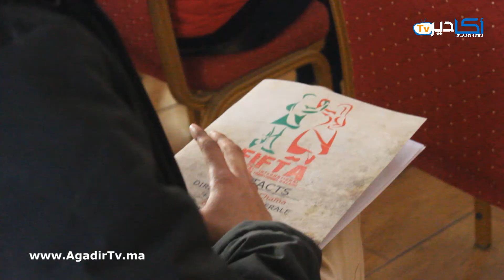أكادير تحتضن المهرجان الدولي للفلكلور التقليدي